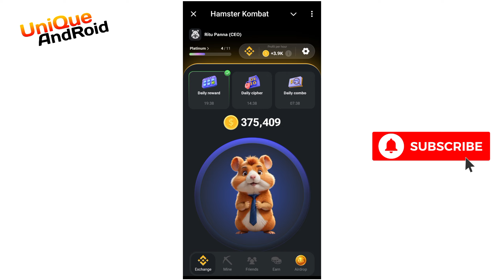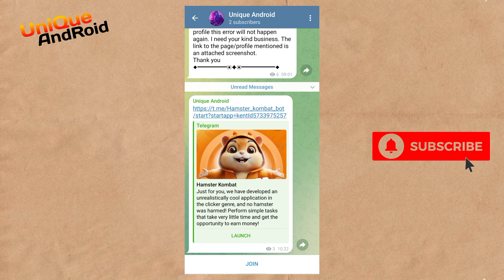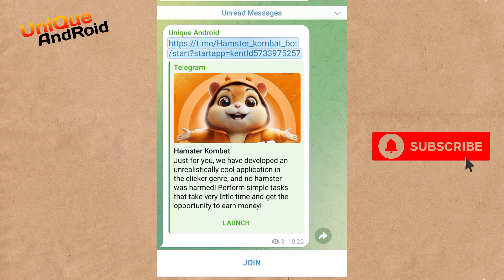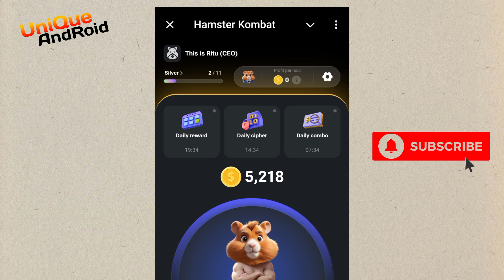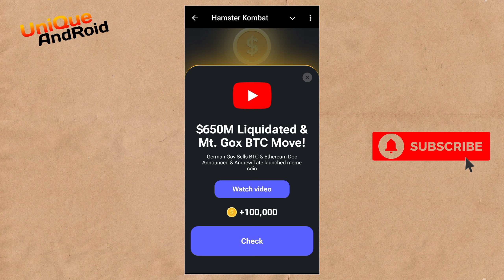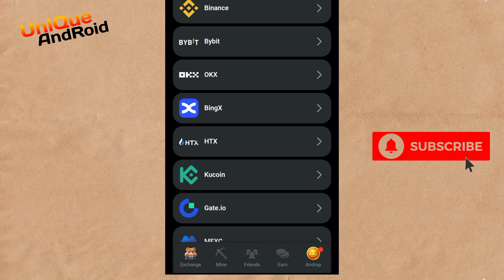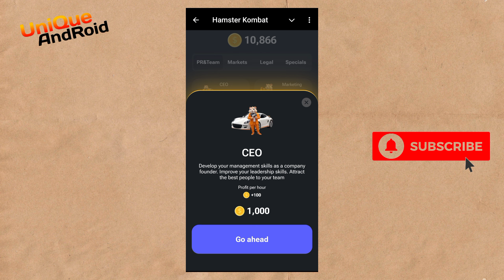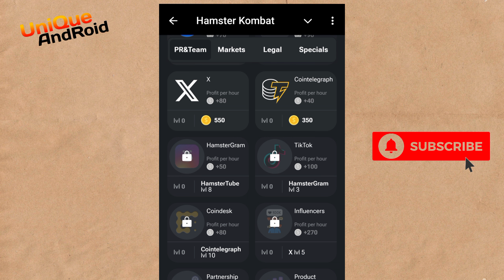Hamster Combat Account Create | Hamster Combat kivabe kaj kore? Hamster Combat Mining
✅ সকল আপডেট সবার আগে পেতে আমাদের টেলিগ্রামে জয়েন করুন

Tech ❤️